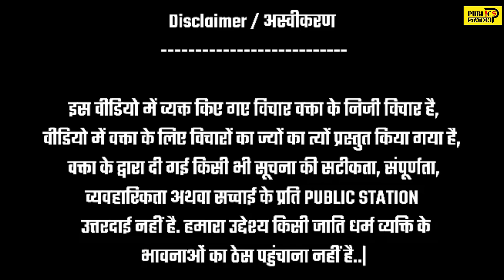नौसाद 12 साल से झंडा बेचते हैं, भारतीय होने के लोए किसी से सर्टिफिकेट की जरूरत नहीं